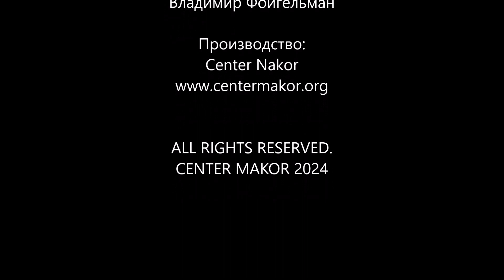Olga Goller. Sunny-Side Up & Show. Center Makor, 2024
Center Makor on YouTube представляет.
Olga Goller. Sunny-Side Up & Show. Center Makorю 2024
Наша Гостья Ольга Голлер. Израиль.
Вас ждет встреча с интересной собеседницей, женой удивительного и талантливого художника самоучки Арие Перельмана и участницей удивительной истории его семьи. Эта история началась во времена Холокоста, Второй мировой войны и неоэиданно закончилась спустя 73 года счастливой встречей и печальой, но жизнеутверждающей концовкой. Вся эта история показана в документальном фильме израильского режиссера Хаима Эдгара "The Lost Brothers"/"Потерянные Братья". Производство 12 канал, Израиль.
Встерчу ведет автор и продюсер Владимир Фойгельман.
Copyright Center Makor, 2024
Production Center Makor, 2024